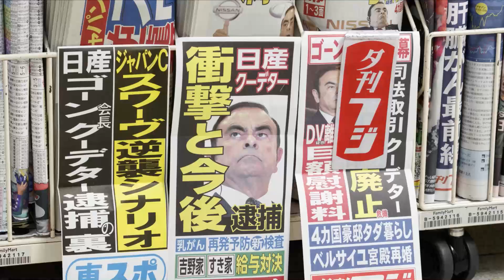Carlos Ghosn Thought About Making His Life Into A Movie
Carlos Ghosn spent months in his Japanese apartment, waiting for chargers of financial wrongdoing. According to Business Insider, during that time Ghosn thought about making his life into a movie. Ghosn met with Hollywood producer John Lesher to discuss a movie about his journey in becoming an international executive. While the talks never progressed beyond the preliminary stages, Ghosn was interested in the idea, Ghosn denies the charges he faced by Japanese authorities, including misuse of company assets and underreporting of earnings.